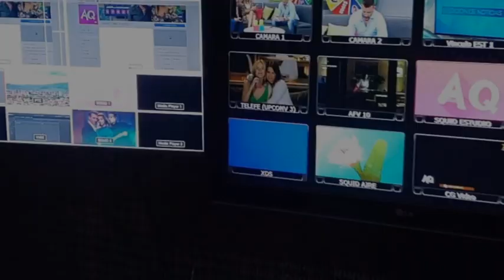PROMO NOTICIEROS CANAL 7 - 2019